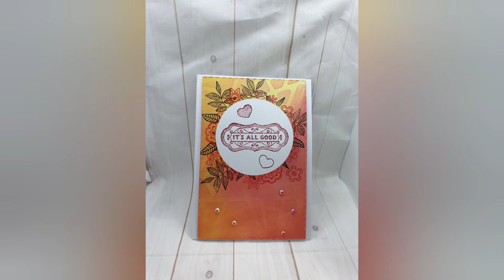How to make colourful card using distress oxide, stencil stamp and heat embossing